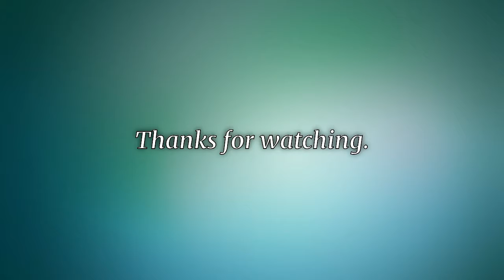Champ Caledonia Road primed for 'good effort' in Acorn